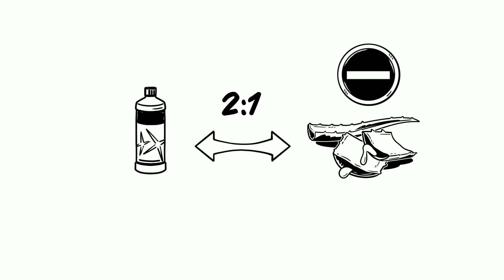Cómo hacer desinfectante de manos y tapabocas en casa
Tras el brote de Coronavirus, el desinfectante de manos y los tapabocas se han convertido en los nuevos productos esenciales. Miren este simpleshow para aprender cómo pueden hacer estos artículos en casa.